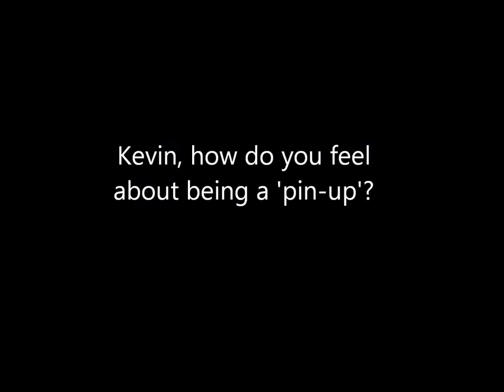How do you feel about being a 'pin up'?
Watch Grand Designs presenter Kevin McCloud reveal his surprising reaction to his status, in some people's minds, as Britain's architectural 'sex symbol'.